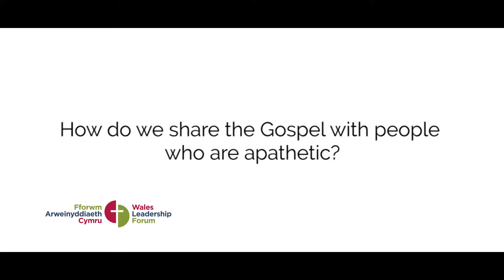Michael Ots: How do we share the Gospel with people who are apathetic?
Michael Ots answers the question "How do we share the Gospel with people who are apathetic?"

Interview recorded at the EQUIP 2017 conference at Christchurch Centre, Newport.

for more news and information.